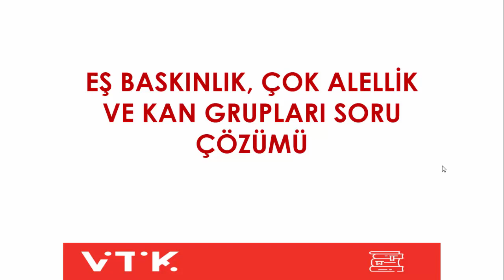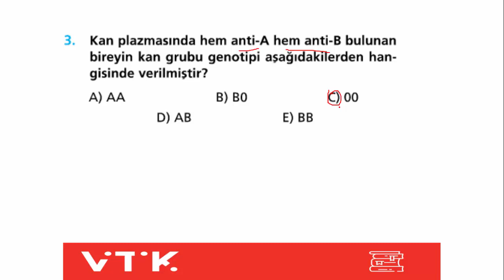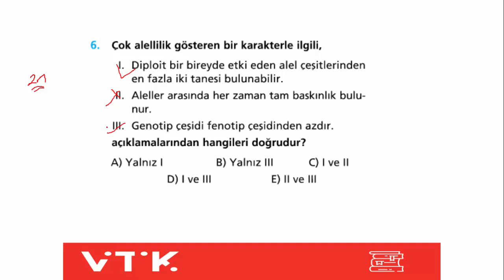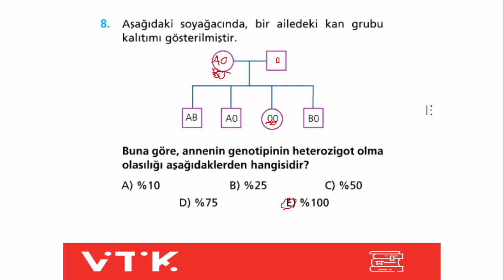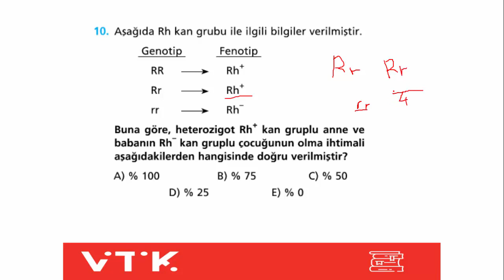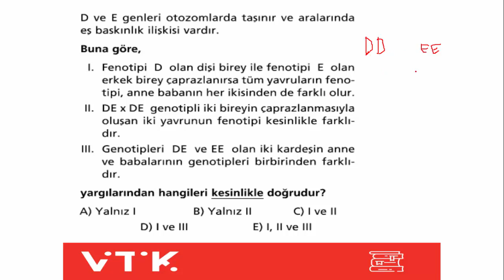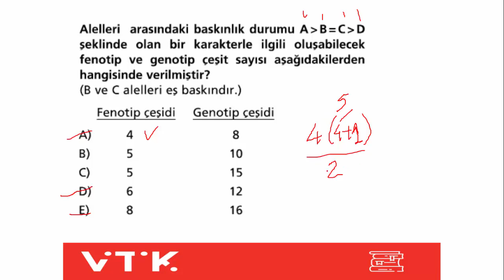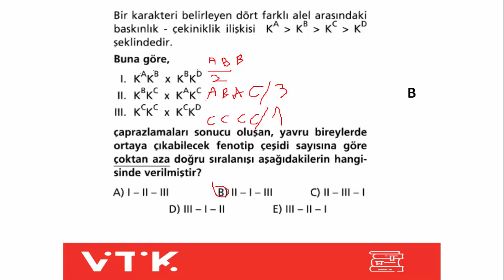BİYOLOJİ 10.SINIF - 2.DERS (6.HAFTA) - EŞ BASKINLIK, ÇOK ALELLİK, KAN GRUPLARI SORU ÇÖZÜMÜ